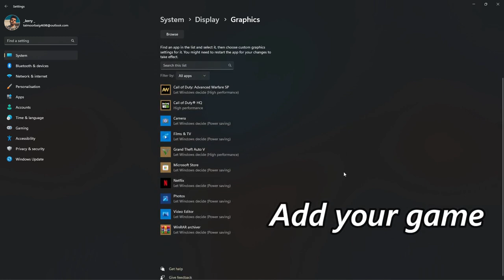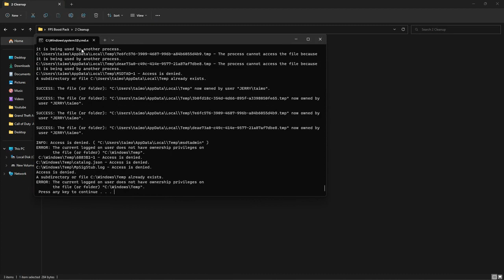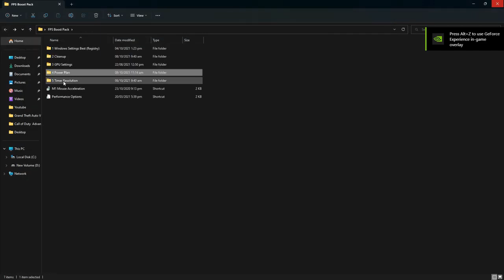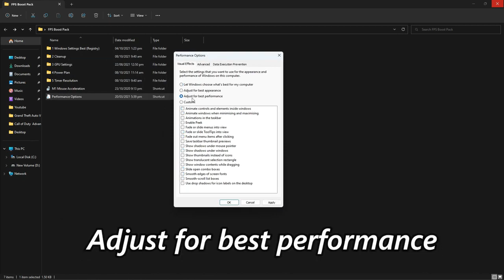Lies of P: How to boost FPS and FIX lag on LOW END PC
Hey guys,

Processor: 11th Gen Intel(R) Core(TM) i5-11400 @ 2.60GHz
RAM: 8x2 GB XPG D60 Specture ( 3600 MHz )
Motherboard : MSI H510m PRO
GPU : Nvidia GTX 1660 SUPER ( 6 GB )
Power Supply : RED DRAGON 600 Watt
SSD : Hikvision 120 GB
HDD : WD 2TB
COOLER : RED DRAGON EFFECT X
WINDOW: Windows 11 pro